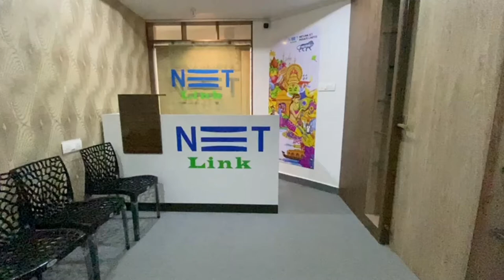Netlink - Chennai branch office